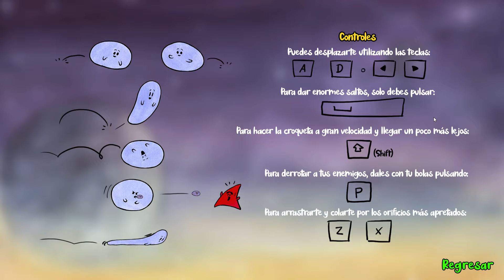Catch my balls - Gameplay - Juego realizado para la Spain Game Devs Jam III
¡Hola monsters! Esto es un pequeño paseo por el juego que realizamos esta semana para la jam organizada por Spain Game Devs. Apostamos por la estética como principal elemento diferenciador, habiendo realizado todo e juego excepto las tipografías en acuarela sobre papel (luego escaneado, recortado...). Ha sido una semana matadora, pero creemos que nos ha quedado un proyecto cuco... ¿qué os parece?

Podéis echaros una partida en este enlace y decirnos qué os ha parecido y votarnos en la jam a partir de las 19:00 de hoy (Hora española) :)